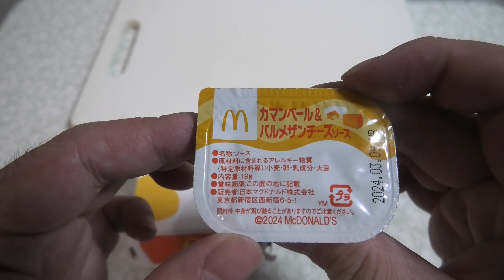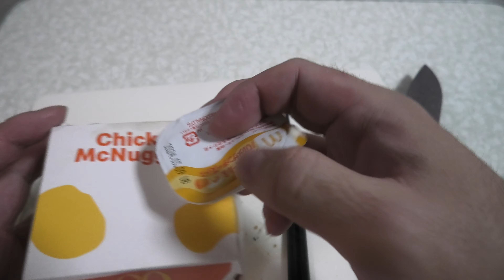マクドナルドのチキンマックナゲットを開きにして食べました。I ate McDonald's Chicken McNuggets with them open.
マクドナルドのチキンマックナゲットを開きにして食べました。
I ate McDonald's Chicken McNuggets with them open.